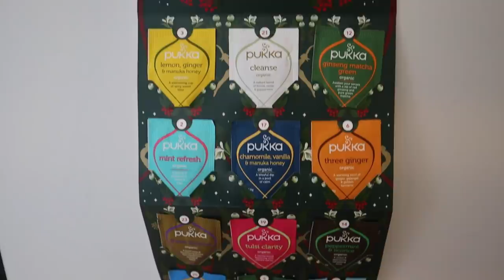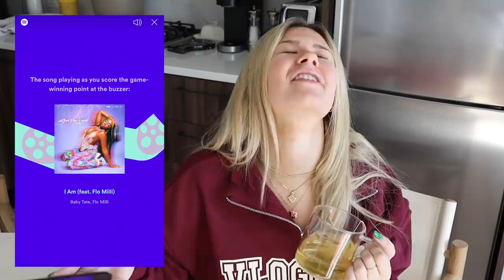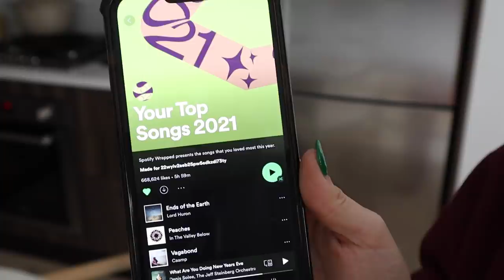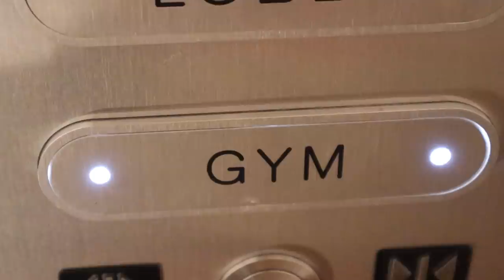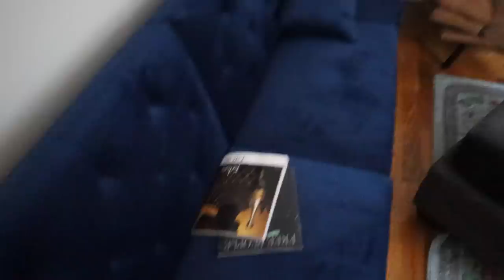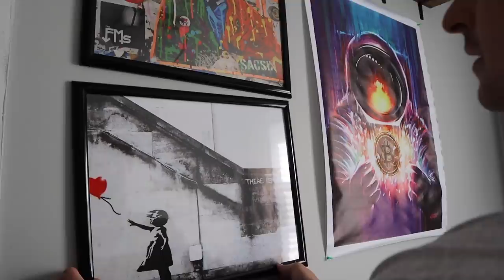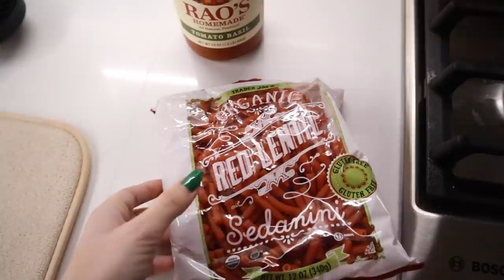VLOGMAS IN NEW YORK DAY 1: workout w me, boyfriend apartment tour, black friday haul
VLOGMAS IS HERE! Enjoy this Christmas in New York edition of Vlogmas! Love you all so much happy holidays! Links to everything below!

Black Friday haul links

ZARA -

Cream Puffer

Black Puffer
Faux Leather Cargo Pants

Black Booties (Similar)

ALO -

REVOLVE -